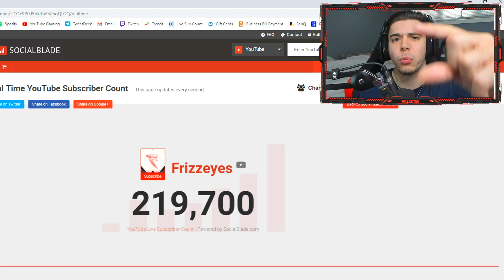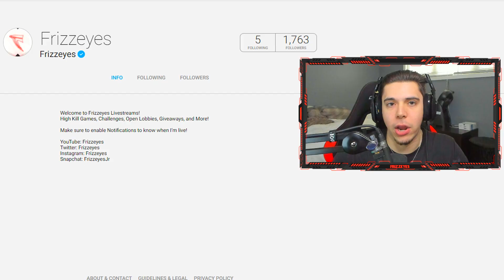the NEW TRIPLE PLAY BUNDLE.. *AWFUL* (COD BO4)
the NEW TRIPLE PLAY BUNDLE is live in Black Ops 4! This TRIPLE PLAY features an ULTRA WEAPON BRIBE in COD BO4!

Stick around for more amazing Call of Duty content including:
Top Tier Gameplays
Live Nukes and High Killstreaks
Tips and Tricks including how to improve at Call of Duty and raise your K/D and stats!